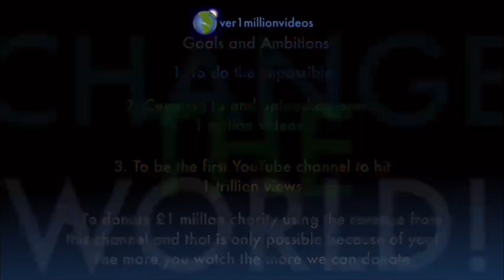Counting to ONE MILLION!!, This is Number 106,101